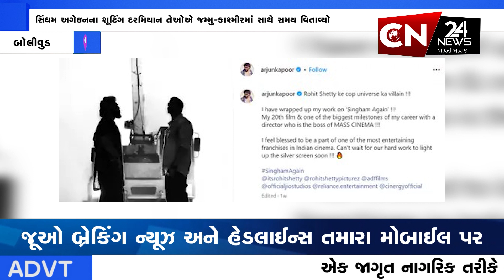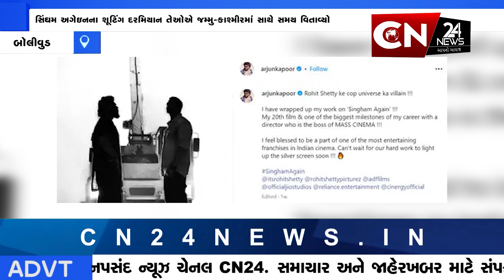બૉલીવુડ : અજય દેવગન-રોહિત શેટ્ટી SSB જવાનોને મળ્યા